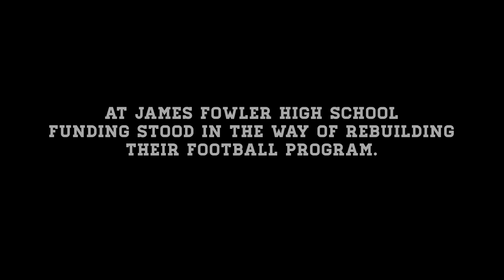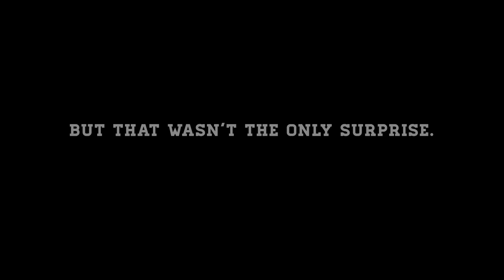Nissan "Back in the Game" Moments - James Fowler High School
James Fowler High School’s football program was struggling. The Back in the Game program showed up with a couple surprises.